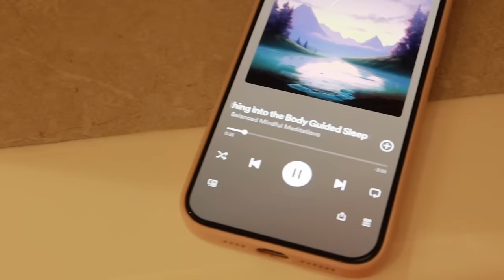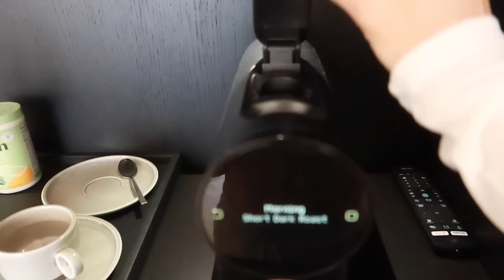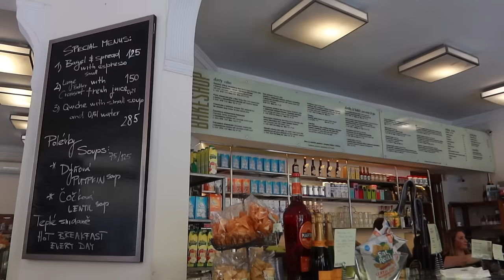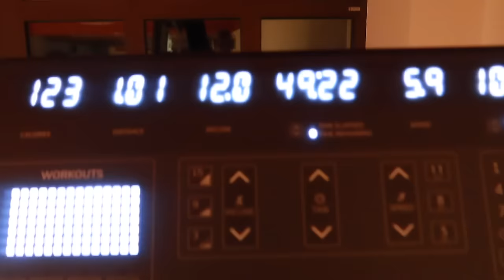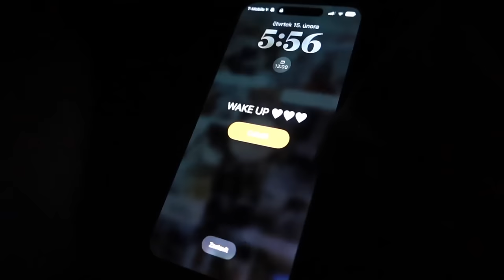vlog l solo trip, píchla jsem si ucho, stěhování do Prahy?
Krásný den! Pojeďtě se mnou na takový pracovní / soli trip do Prahy ! :)

Doufám, že si u vlogu odpočinete a bude se vám líbit! Přeji vám krásný den!